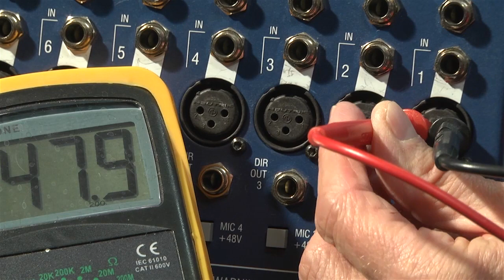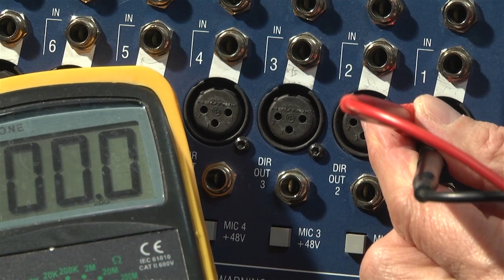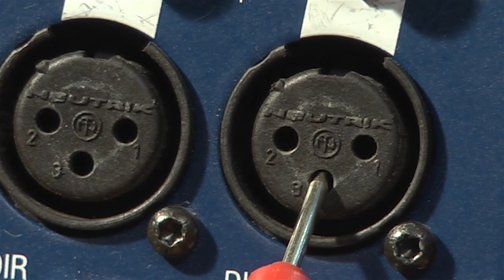TUTORIAL 3 PHANTOM POWER EXPLAINED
In this video, Joe Driver (formerly of BBC Television) explains the often misunderstood subject of phantom power for microphones.